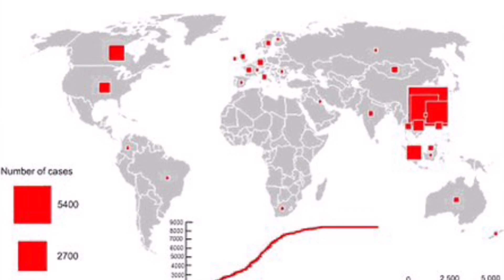CZY TEORIE SPISKOWE NA TEMAT KORONAWIRUSA SĄ PRAWDZIWE??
NOWOŚCI W SKLEPIE!!
creepypastask.cupsell.pl

NOWOŚĆ!! NAPISY!!